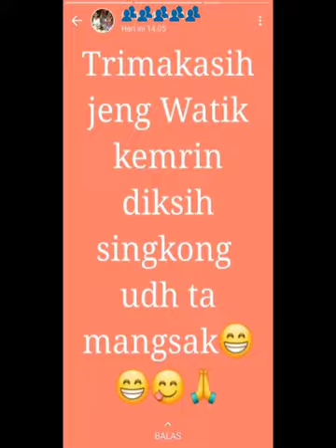status WA ibu 20230314